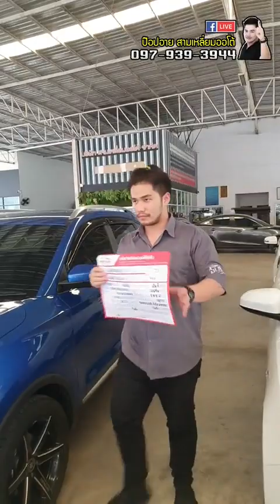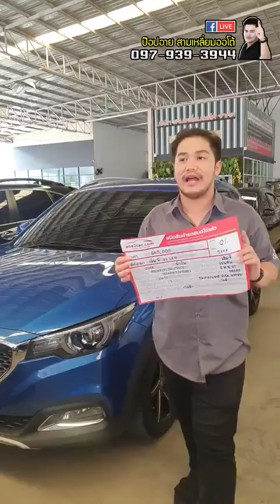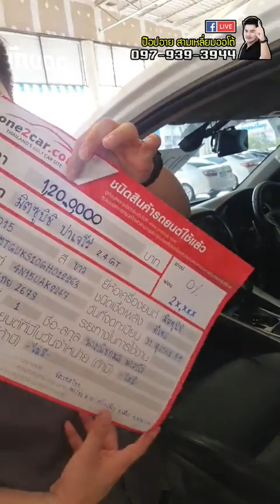กระบะเข้าใหม่ ผ่อนเริ่มต้น 4,xxx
สอบถามรายละเอียดและโปรโมชั่นเพิ่มเติม

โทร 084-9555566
Line @slmkk